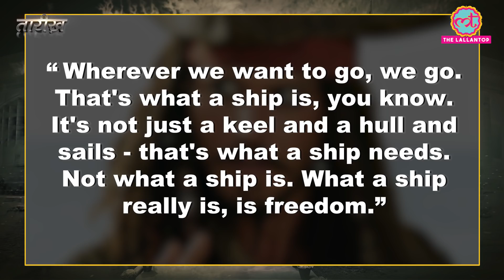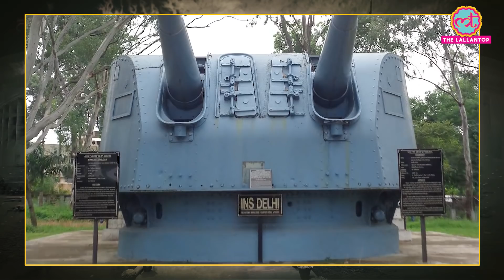INS Delhi: Independent India का पहला Battleship जिसने समंदर में भारत का परचम लहराया | Tarikh Ep 47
In this edition of Tarikh, Nikhil narrates the story of INS Delhi C74. It was a Leander class light cruiser built for the royal navy of England as HMS Achilles. It participated In the first naval battle of world war 2, the battle of river plate. In 1948 it was commissioned into the Royal Indian Navy as HMIS Delhi. After 1950 India became a Republic and it was renamed to INS Delhi. It took part in the 1961 battle between Indian and Portugal which resulted in the liberation of Goa, Daman and Diu. It was decommissioned at Bombay in 1978. Watch complete video to know the complete story of INS Delhi.